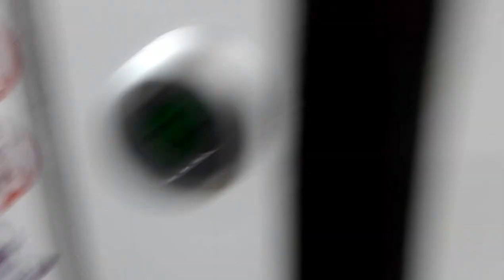Tren Girona-Celrà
Tram del tren Girona-Portbou, a la sortida de Girona i arribada a Celrà